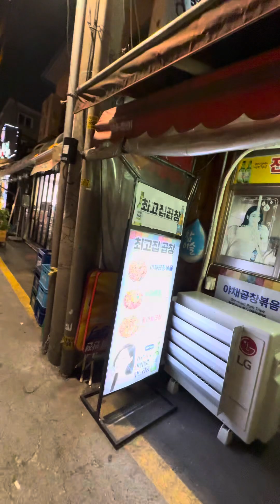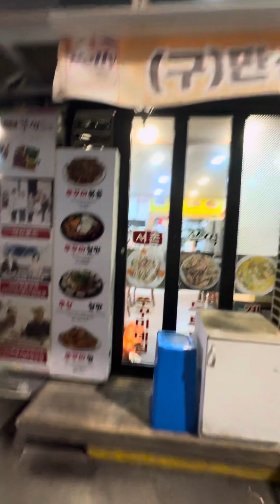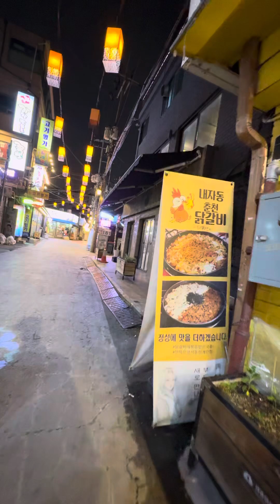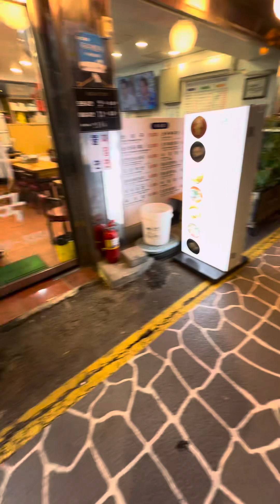Korea never ending amount of restaurants